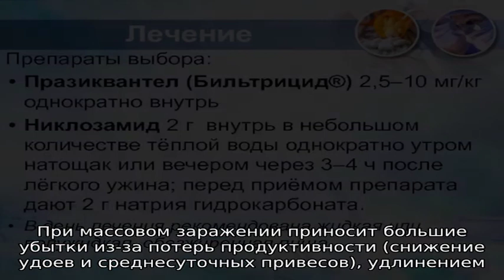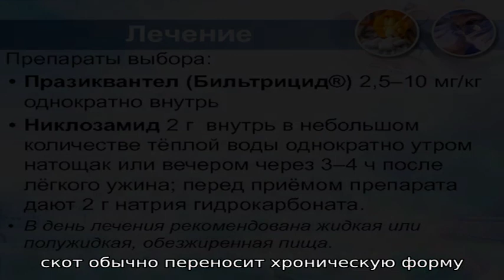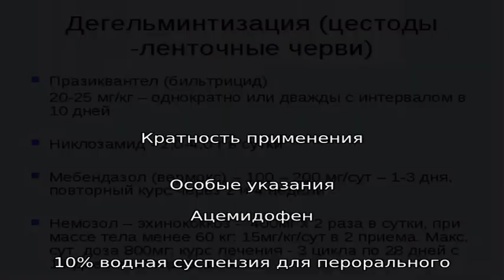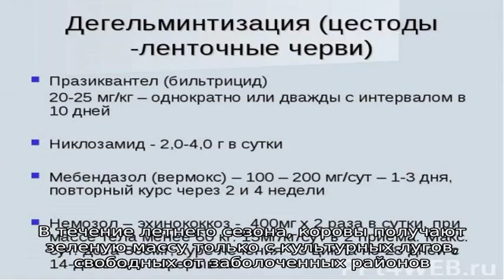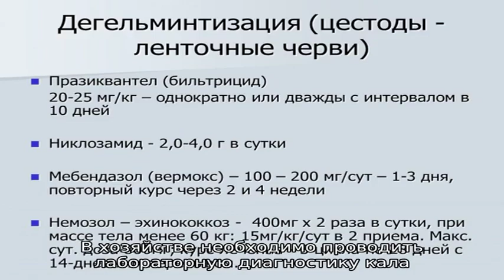Фасциолез – печеночный гельминтоз коров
Фасциолез – паразитарное заболевание крупного рогатого скота, вызванное поражением печени плоскими гельминтами.